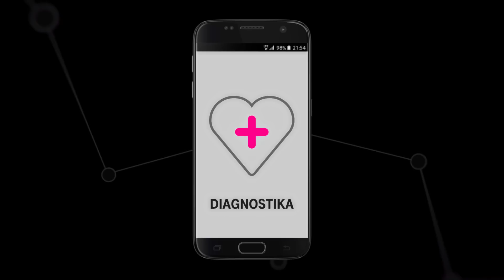T-Mobile: Chytré auto - Sušenky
Někdy prostě máte pocit, že všichni kolem vás mluví klingonsky a bez překladatele se nehnete. A teď si představte, že můžete mnohem snadněji komunikovat se svým vozem

Díky naší nové vychytávce Chytré auto vám může každý automobil od roku 2001 říct, kde je a kde byl, jestli ho někdo neodtahuje, nekrade nebo nenaboural, jestli mu něco není a spoustu dalšího.